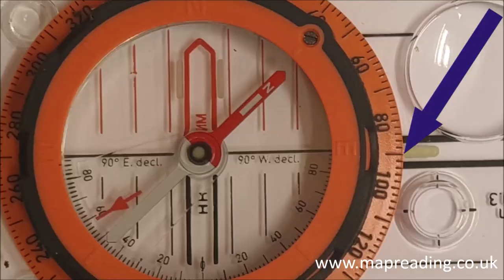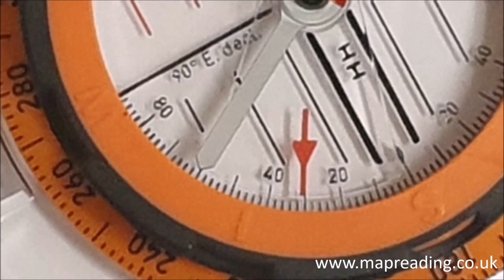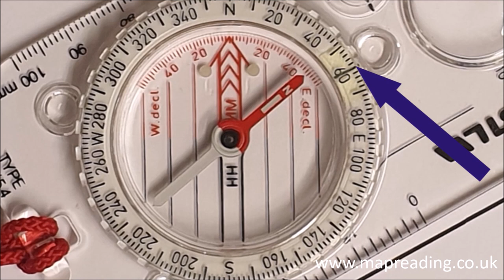Slope angle with or without a clinometer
You don’t need a clinometer to check the angle of a slope.  In this video I have demonstrated how to use a clinometer and also how to get the angle if you don’t have one.